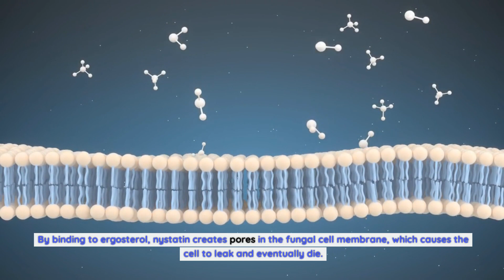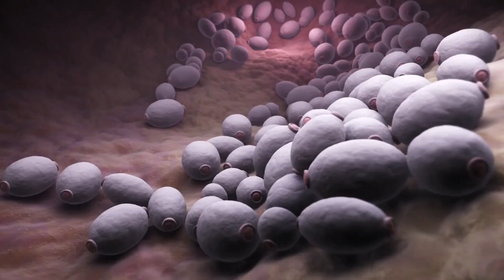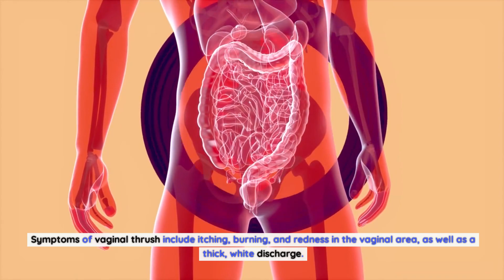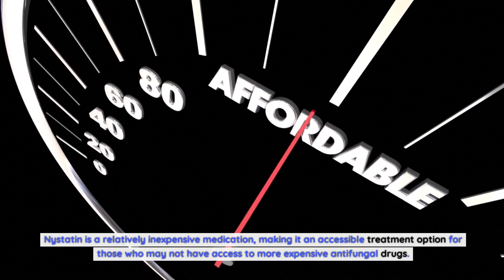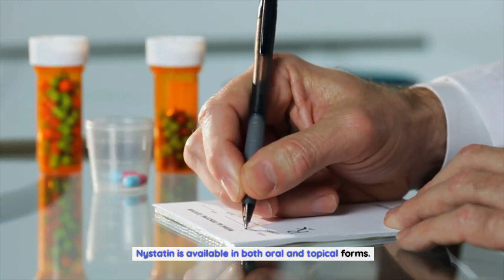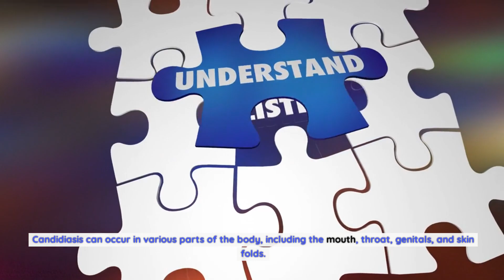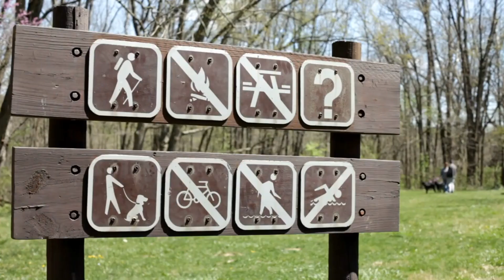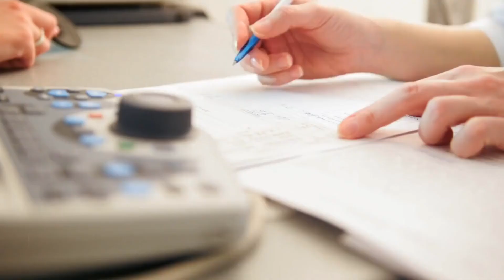Understanding Nystatin: A Comprehensive Guide to its Uses and Benefits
Nystatin is an antifungal medication used to treat a wide range of fungal infections. It was first discovered in the 1950s and has since become one of the most commonly prescribed antifungal drugs in the world. Nystatin works by preventing the growth and spread of fungi, making it an effective treatment for conditions like thrush, candidiasis, and ringworm. In this video, we will explore how nystatin works, what conditions it treats, its benefits, dosage and administration, possible side effects, and other important information you need to know when using nystatin.
How does Nystatin work?.
Nystatin works by binding to the fungal cell membrane and disrupting its structure, preventing the fungi from growing and multiplying. It does this by binding to ergosterol, a key component of the fungal cell membrane. By binding to ergosterol, nystatin creates pores in the fungal cell membrane, which causes the cell to leak and eventually die.
Nystatin is a broad-spectrum antifungal medication, meaning it can kill a wide range of fungal species. It is particularly effective against candida species, which are the most common cause of fungal infections in humans. Nystatin is also effective against other fungi, including Cryptococcus, Trichophyton, and Aspergillus.
Nystatin is available in both oral and topical forms. The oral form is used to treat systemic fungal infections, while the topical form is used to treat localized fungal infections of the skin, nails, and mucous membranes.
What conditions does Nystatin treat?.
Nystatin is used to treat a wide range of fungal infections, including:.
Oral thrush.
Oral thrush is a fungal infection of the mouth caused by the candida fungus. Symptoms of oral thrush include white patches on the tongue, roof of the mouth, and inside the cheeks, as well as redness and soreness in the mouth.
Vaginal thrush.
Vaginal thrush is a fungal infection of the vagina caused by the candida fungus. Symptoms of vaginal thrush include itching, burning, and redness in the vaginal area, as well as a thick, white discharge.
Ringworm.
Ringworm is a fungal infection of the skin that causes a circular rash. It can affect any part of the body, including the scalp, feet, and groin.
Athlete's foot.
Athlete's foot is a fungal infection of the feet that causes itching, burning, and scaling. It is most commonly found between the toes.
Jock itch.
Jock itch is a fungal infection of the groin that causes itching, redness, and a rash.
Fungal nail infections are infections of the nails caused by the candida or dermatophyte fungus. They can cause the nails to become thick, discolored, and brittle.
Benefits of using Nystatin.
Nystatin has several benefits when used to treat fungal infections, including:.
Effective against a wide range of fungi.
Nystatin is effective against a wide range of fungal species, making it an excellent treatment option for many different types of fungal infections.
Few side effects.
Nystatin is generally well-tolerated and has few side effects. Unlike other antifungal medications, it does not affect the liver or kidneys, making it a safer option for those with liver or kidney problems.
Nystatin is available in both oral and topical forms, making it easy to use and apply. The topical cream can be applied directly to the affected area, while the oral medication can be taken by mouth.
Affordable.
Nystatin is a relatively inexpensive medication, making it an accessible treatment option for those who may not have access to more expensive antifungal drugs.
Dosage and administration of Nystatin.
The dosage and administration of nystatin will vary depending on the type and severity of the fungal infection being treated. The oral medication is typically taken several times a day, while the topical cream is applied to the affected area once or twice a day.
It is important to follow your healthcare provider's instructions when taking nystatin. Do not stop taking the medication early, even if you start feeling better. This can lead to the infection returning or becoming resistant to the medication.